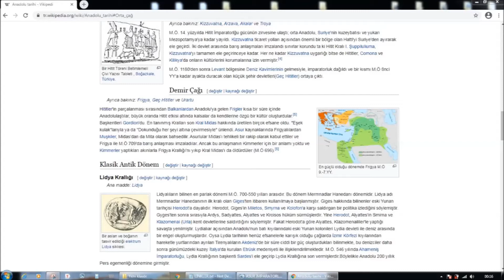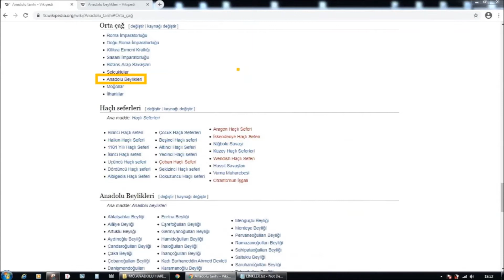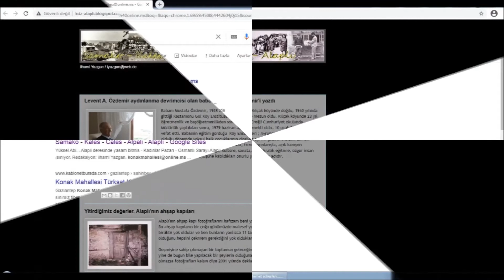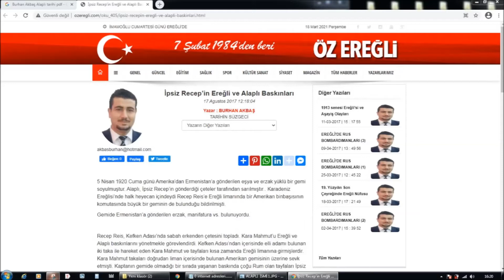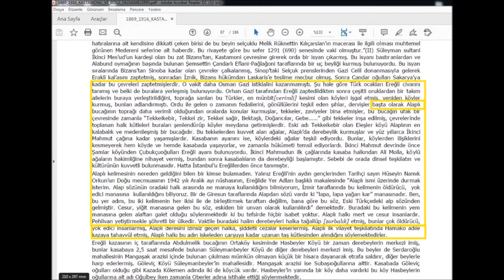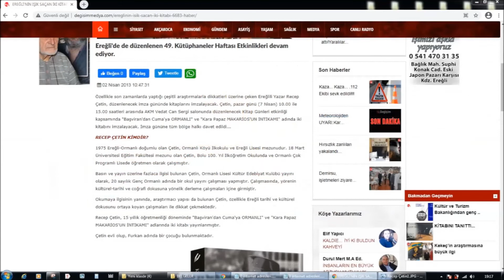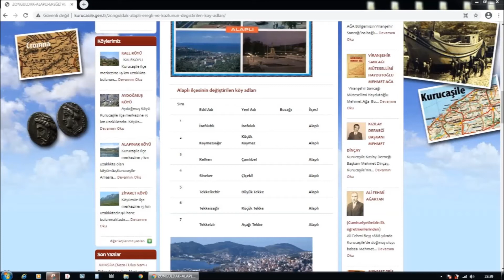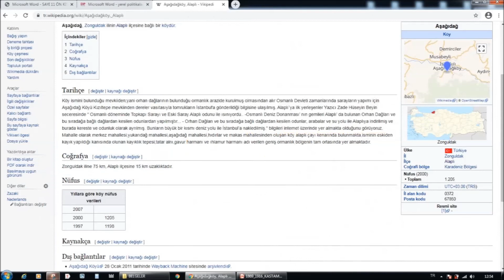ALAPLI BELGESEL 1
Alaplı için hazırlanmış,yazılmış,paylaşılmış bulabildiğimiz tüm adresleri bir araya toplayarak,Alaplı için fihrist görevi olabilecek bir çalışma yapmaya karar verdim.Benim bulduklarıma ilaveten,sizlerin de bildiğiniz linkleri yorumlarda açıklamalı olarak paylaşırsanız,Alaplı için aranılan bilgilerin link yada adreslerine tek yerden ulaşılabilir olsun.Birinci videoda Alaplı'nın tarihi,isimleri,yerleşenlerle ilgili çalışmaların,belgelerin adreslerine yer verdim.